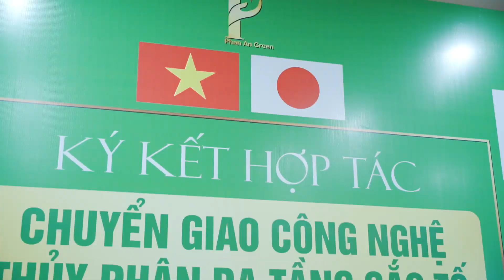Hội Thảo Chuyển Giao Công Nghệ Thủy Phân Đa Tầng Sắc Tố Melasma Green 21 từ Nhật Bản 27/11/2022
Web: Ninesbeauty.net DỌN DẸP CÁC LOẠI NÁM TỰ TIN ĐÓN TẾT
chỉ bằng 1 cái váy.

Chúc mừng thành công Lễ Ký kết chuyển giao công nghệ Thuỷ phân đa tầng sắc tố - Công bố phác đồ điều trị nám tiên tiến nhất trên thế giới giữa 2 nước Việt- Nhật!

Phan An Green sẽ dẫn đầu thị trường điều trị ná m an toàn, không bào mòn, không giãn mao mạch, không phá huỷ cấu trúc da. Giúp tăng sinh colagen- elastin làm cho da căng, sáng, da bật tông!